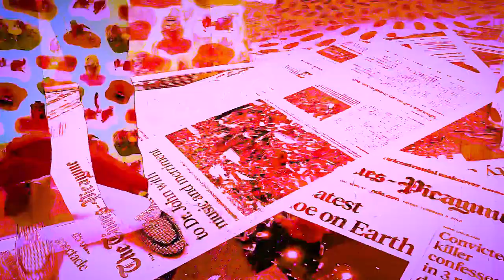JESVS CHRIST - LOVE & WAR (INSPIRED BY @sledges-band ) (SCREWED)